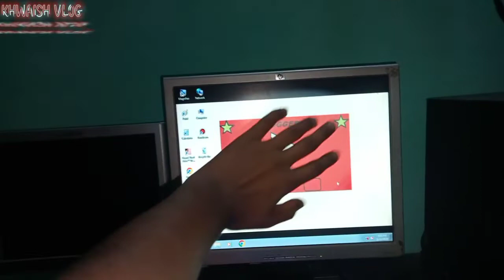Jungle Ma Gye Or Fas Gye😱||Khwaish Vlogz||Anshu Vlogz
Hey
I am khwaish apko meri video Kasi lagti hai comments ma btao
Jungle Ma Gye Or Fas Gye 😱
khwaish vlog here...